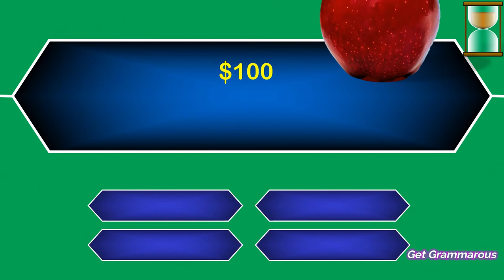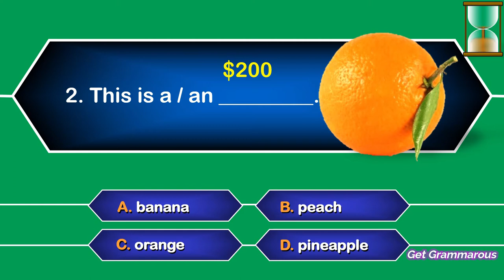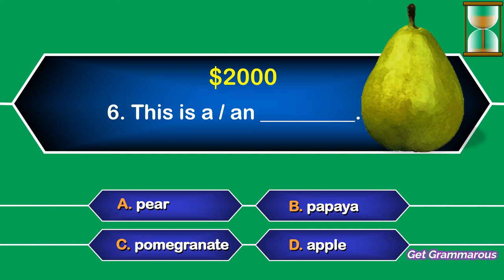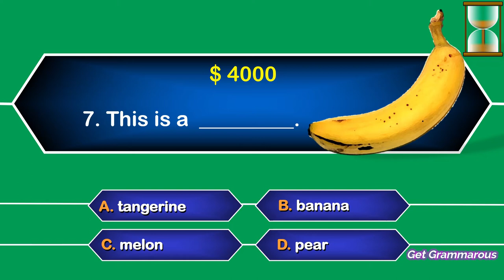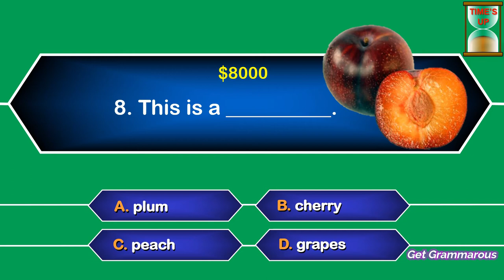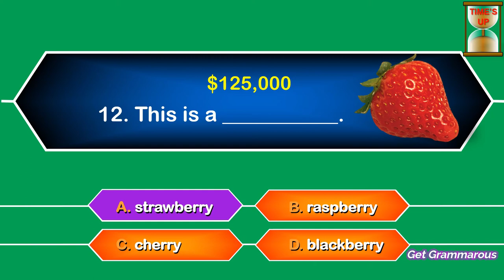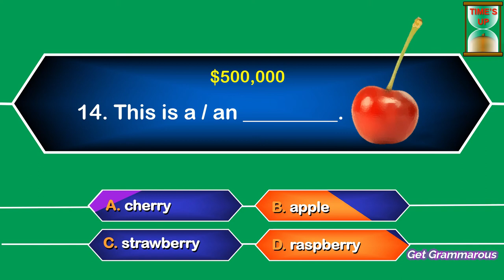FRUITS QUIZ | ENGLISH VOCABULARY | Names of Fruits in English